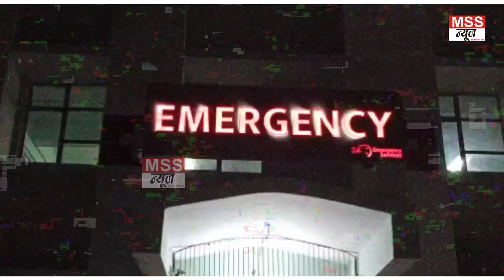अधिवक्ता ने महिला शिक्षिका को मारी गोली, बाद में खुद को भी मार ली गोली - Etawah Crime News, Update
MSS न्यूज़

इटावा यूपी

अधिवक्ता ने महिला शिक्षिका को मारी गोली, बाद में खुद को भी मार ली गोली

 जनपद इटावा में बीते दिन एक महिला शिक्षिका को जान से मारने की नियत से गोली मारकर घायल किया गया ।

 वहीँ पता चलने पर एक अधिवक्ता ने खुद को गोली मारकर अपनी जीवन लीला समाप्त कर ली । आपको बता दे बसरेहर थाना क्षेत्र के ग्राम जुगरामऊ के उच्च प्राथमिक विद्यालय में कार्यरत महिला प्रधानाध्यापिका अभिलाषा यादव को एक अधिवक्ता ने महिला शिक्षिका को बीच रास्ते में गोलियों से भून दिया, और खुद को गोली मारकर अपनी जीवनलीला समाप्त कर ली । वहीँ घायल अवस्था में महिला को एंबुलेंश की मदद से इटावा दतौली के पास स्थित अस्पताल में भर्ती कराया गया  । डॉ मनोज यादव ने घायल महिला प्रधानाध्यापिका को 6 गोलियां लगी होने की बात बतायी हैं।

 वहीँ महिला के दोनों हाथ, सीने, गर्दन व पीठ के ऊपरी हिस्से में गोलियां मारी गई है । महिला को गम्भीर हालत मे इटावा के निजी अस्पताल जे.के. होस्पिटल में इलाज चल रहा है । शिक्षिका की हालत नाजुक बनी हुई है,

 जानकारी के अनुसार महिला जैसे ही अस्पताल में भर्ती  हुई उसके 15 मिनट बाद अधिवक्ता ने खुद को गोली मारकर आत्महत्या कर ली ।

 मृतक शिक्षामित्र मुंगापुरा में कार्यरत बताया जा रहा है । जो संतोषपुर घाट का बताया जा रहा है पूरा मामले में पुलिस व फोरेंसिक टीम जांच में जुटी है ।

Join & Support MSS NEWS 24X7 News Channel -